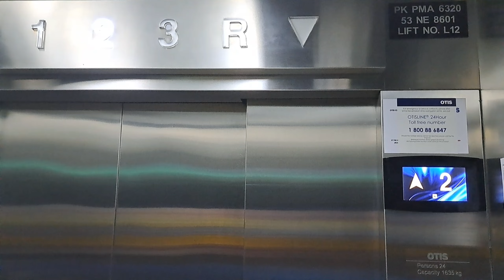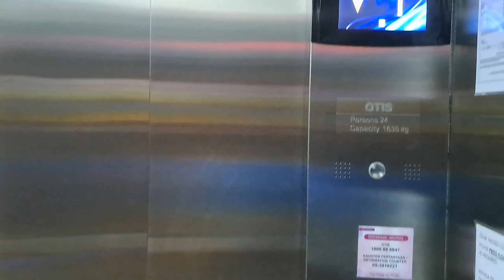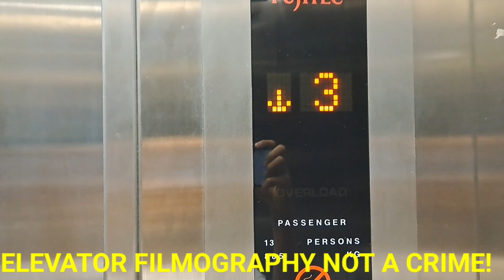3 OTIS Elevators at AEON Mall Ipoh Klebang, Ipoh, Perak.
The 3 Elevators are not so busy because I went there on Sunday morning. (around 11:00 A.M.) The 3 OTIS elevators have a hall arrival chime. The elevator hall arrival chime is different from the elevator arrival chime. ELEVATOR FILMOGRAPHY NOT A CRIME!

Date: 7/8/2022
Camera: Samsung Galaxy A53 5G 1080P 60FPS

Brand: OTIS
Usage: Passenger
Served Floors: G,1,2,3,R
Capacity: 24 Persons / 1635 kg
Installing Year: 2015
Elevator Rating: 7/10